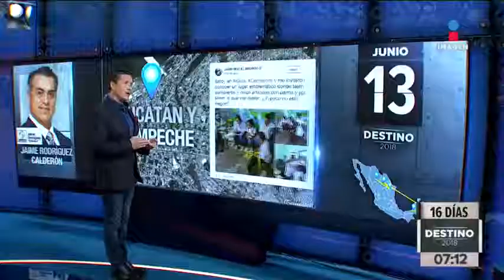Actividades de "El Bronco" durante esta semana | Noticias con Francisco Zea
Estas fueron las actividades del candidato independiente Jaime Rodríguez Calderón, "El Bronco", durante esta semana.